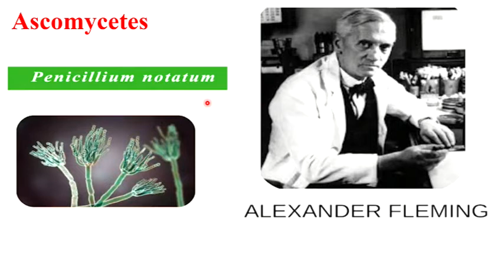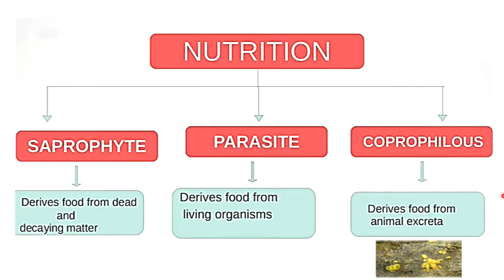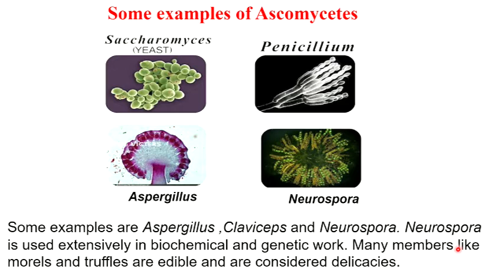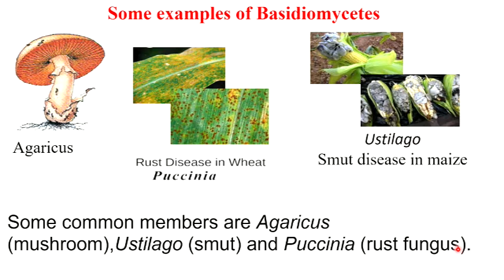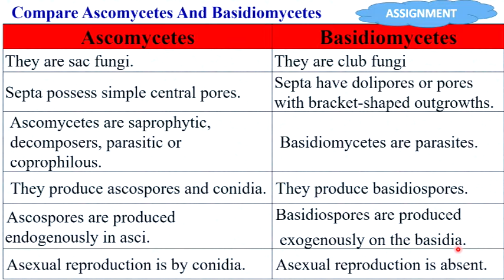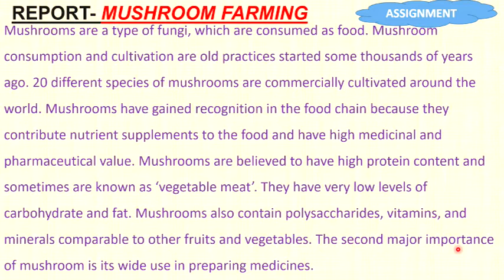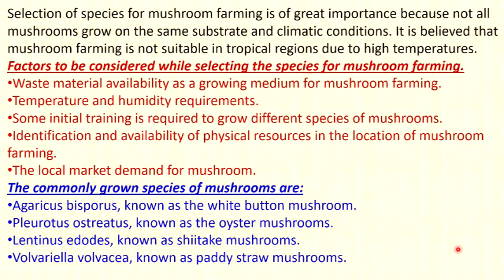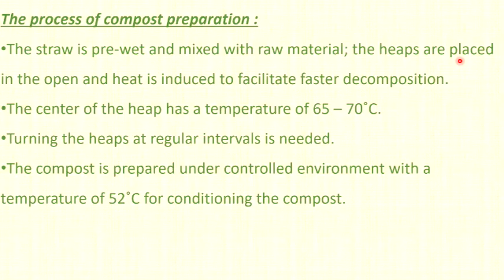KITE VICTERS PLUS ONE BOTANY 30-12 | BOTANY PLUS1 | CH-2 BIOLOGICAL CLASSIFICATION | KINGDOM FUNGI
KINGDOM FUNGI
BIOLOGICAL CLASSIFICATION
ASCOMYCETESBASIDIOMYCETES